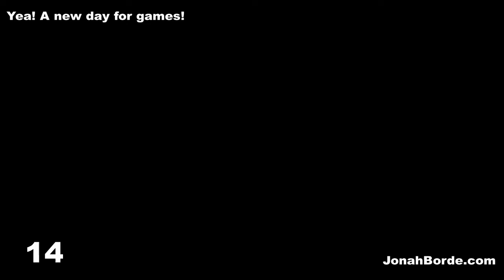Pet Rescue Saga Level 3726